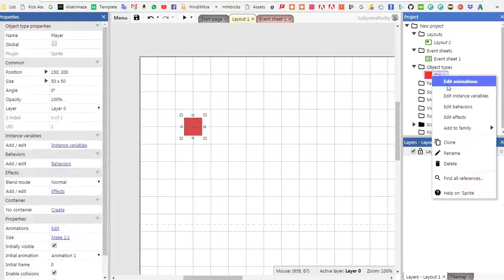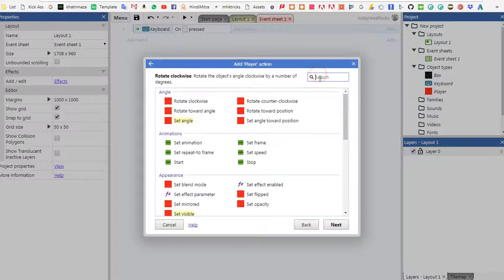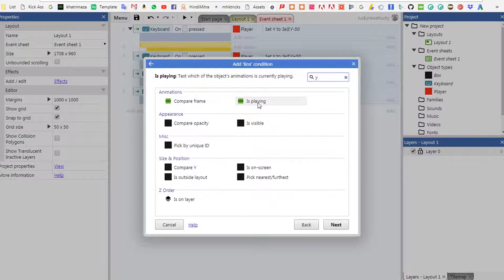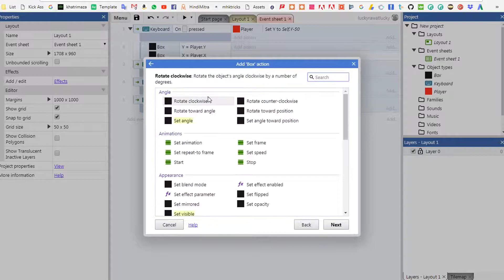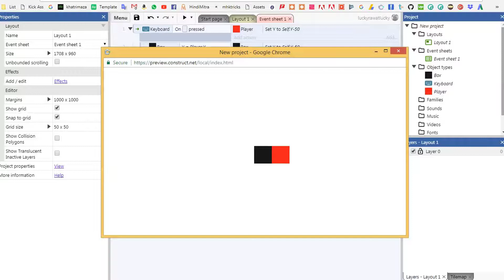How to make pushing box in Construct 2 & Construct 3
in this video I have shown how you can push box